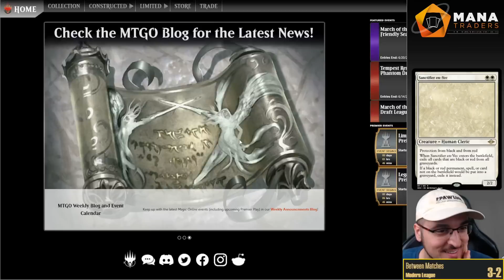I Can't Believe It: NAYA LANDS Is Finally Great!!!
Don't you love it when you brew a deck and a card gets printed which does EXACTLY WHAT YOUR DECK NEEDED??? Well, it just happened to my pet deck nayalands !

0:00 - Intro/Deck Tech
3:34 - Match 1 vs Mardu Sacrifice
17:51 - Match 2 vs 5c Creativity
29:59 - Match 3 vs Rakdos Scam
48:14 - Match 4 vs Death & Taxes
53:11 - Match 5 vs CrabVine

- I can play ANY LIST of your choosing, in any format you'd like! If you want to me to take a brew of your own through a Modern league or simply play your favorite nonsense or top tier deck, all you need to do is send a $30 donation through Paypal to alongside a link to the decklist! After the league I will also share my thoughts about the deck and suggest ways to improve it!
- If you want to take your Magic skills to the next level and start playing MTGO you can rent your decks from Mana Traders!
- I now offer coaching! If you are interested in getting some 1 on 1 time where we discuss any aspect of your game you'd want to improve on please get in touch with me through Discord or Twitter direct message and we can take it to the next level!